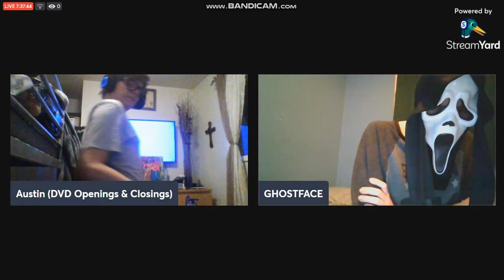I Watch The Anchor Bay Entertainment Logo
ripped from my 8 hour live stream